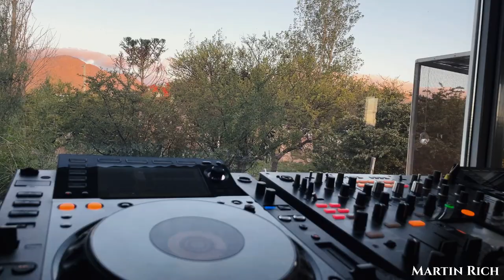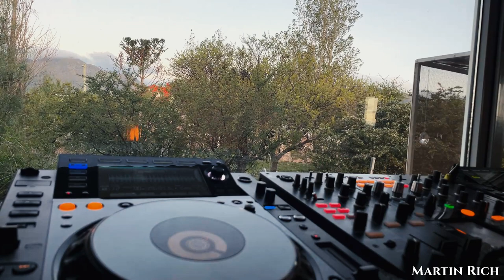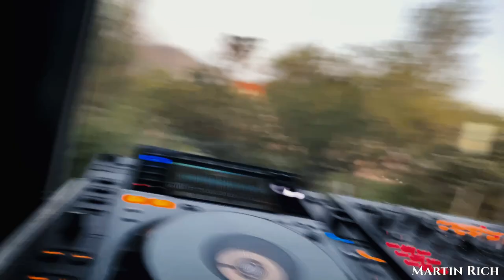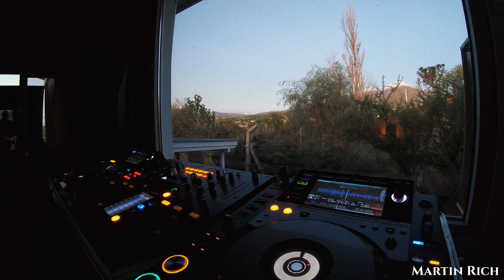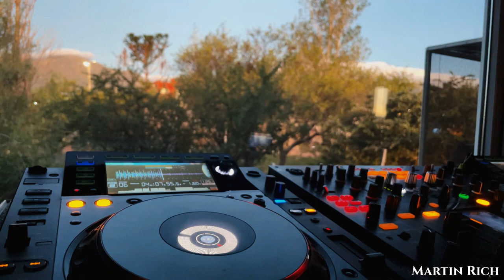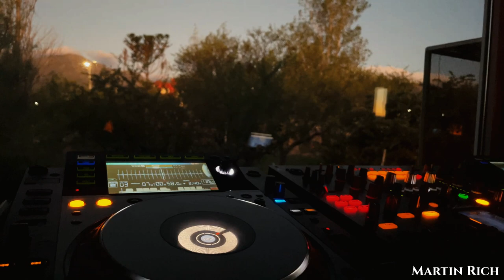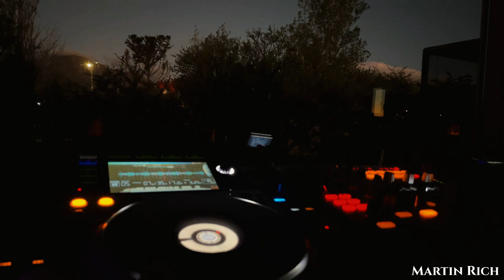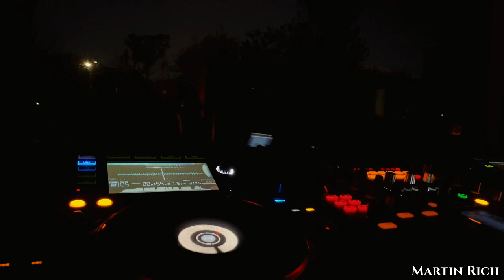PROGRESSIVE HOUSE DJ SET - ⛰ ☀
Hola, gracias por elegir este video.
Después de mucho techno y estando de vacaciones ameritaba un lindo set de progre inspirado en las vistas que me acompañaron estos ultimos dias..
Como siempre gracias a los que ya estan suscriptos al canal y a los que no estan mas que invitados!!
Hasta la próxima... MR.

Tracklist:

00:00 - Alan Cerra - Beyond Time
08:00 - Disto (SL) - Tales
14:30 - DOMA - Kaleidoscope
20:30 - Alexey Union & Darkness - Kedah (Extended mix)
26:30 - Hyunji-A - Memories In Sepia (Jhonny LP & Andrea a Remix)
33:00 - Pablo Arbelaez - Valhalla (Nacres Remix)
38:18 - Leandro Murua - Vispera
44:00 - Remotion - Backlash (Atóm Remix)
49:10 - Milla Lou - Delirium (Black Hertz Remix)
55:10 - SSOL - Discovery
58:48 - Blake Strange - Tunnel Vision
01:03:30 - Dj AroZe - Matte (Aaryan Remix)
01:08:00 - SNYL - Feedback (ID ID Remix)
01:11:11 - Quintin Kelly - Fall Of Twilight
01:15:15 - Carl Cox - Toys Out Of The Pram